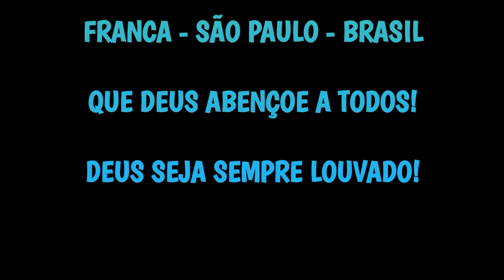QUERENDO DEUS OPERAR, NINGUÉM IMPEDIRÁ!